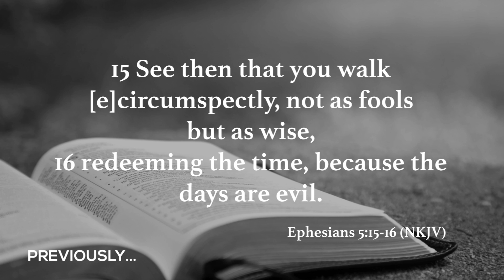Be Bold Enough To Take A Risk - Rev Kathy Kiuna (Wisdom Nuggets)